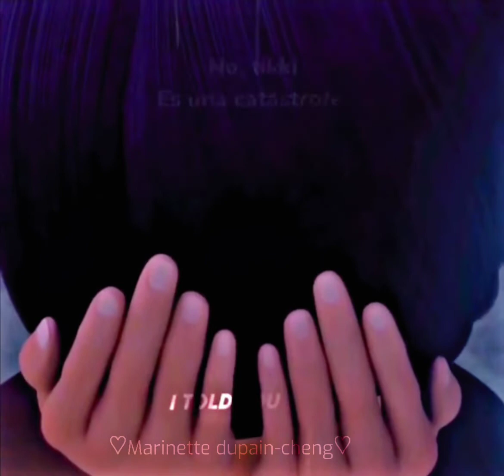Lo mismo hizo chat noir 🥺💔